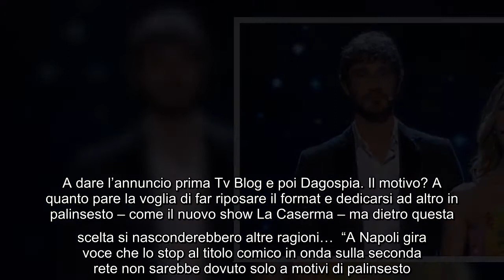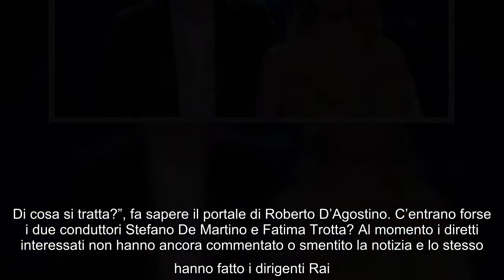Stefano De Martino, sospeso Made in Sud: non andrà in onda nel 2021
Brutte notizie per i fan di Stefano De Martino, Fatima Trotta e tutto lo staff di Made in Sud. Il programma comico di Rai Due non andrà in onda nel 2021. Né in primavera, come di consueto, né in estate, come accaduto quest’anno a causa della pandemia, e neppure il prossimo autunno. A dare l’annuncio prima Tv Blog e poi Dagospia. Il motivo? A quanto pare la voglia di far riposare il format e dedicarsi ad altro in palinsesto – come il nuovo show La Caserma – ma dietro questa scelta si nasconderebbero altre ragioni…  “A Napoli gira voce che lo stop al titolo comico in onda sulla seconda rete non sarebbe dovuto solo a motivi di palinsesto. Di cosa si tratta?”, fa sapere il portale di Roberto D’Agostino. C’entrano forse i due conduttori Stefano De Martino e Fatima Trotta? Al momento i diretti interessati non hanno ancora commentato o smentito la notizia e lo stesso hanno fatto i dirigenti Rai.  Intanto Stefano De Martino non è rimasto di certo con le mani in mano. In questi giorni l’ex mari ...